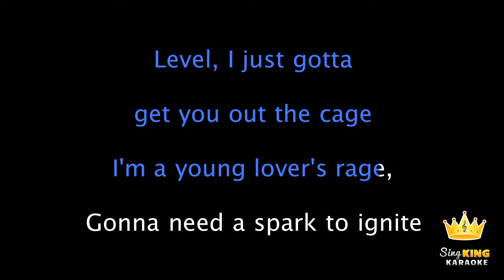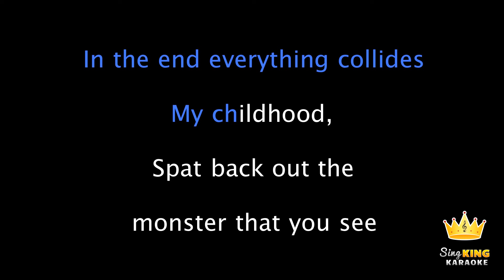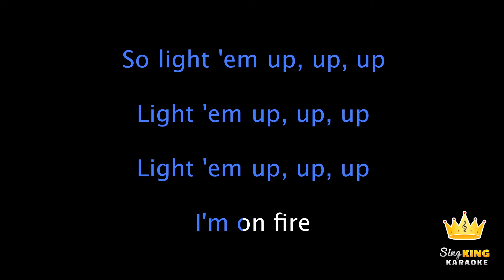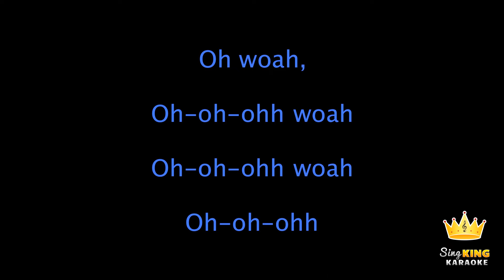Fall Out Boy - My Songs Know What You Did In The Dark (Light Em Up) [Karaoke Version]